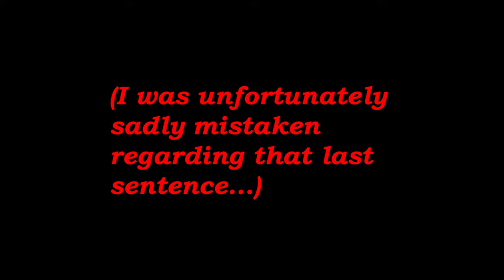:C.-B.-G.-BROADCAST-~7[A "Reaction" To... Romley Stewart's Grammar Claims.].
[This video, in its original form, was created on April 27 2022.